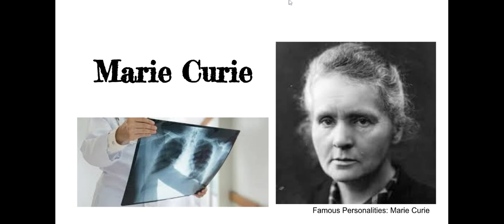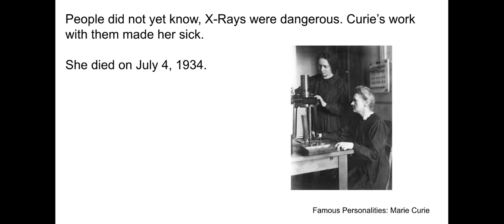Interesting Facts about Marie Curie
Marie Curie was one of the most famous scientists which ever lived. Learn some interesting facts about her!